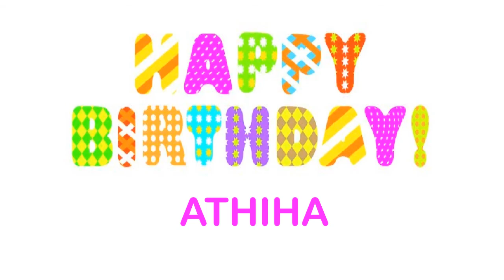Athiha Wishes & mensajes Happy Birthday